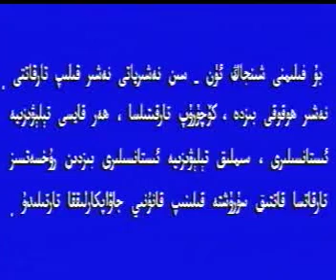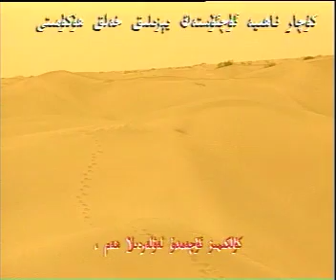Ay guwah/Uyghur kino/Tahir Hamut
Bu kinoni rejissor Tahir Hamut 1999-yili ishligen.